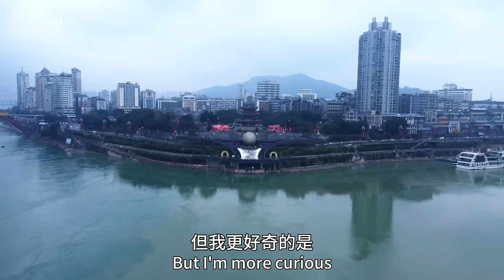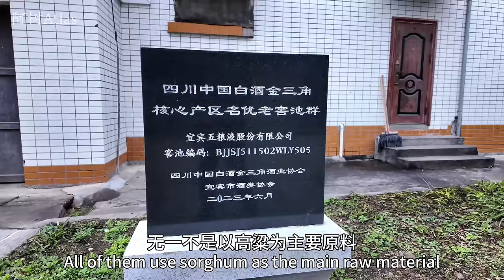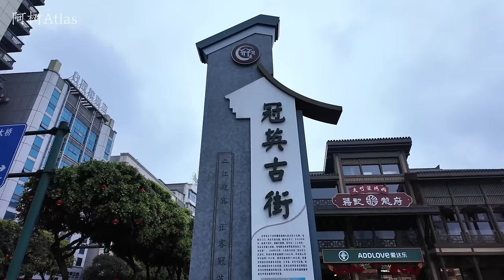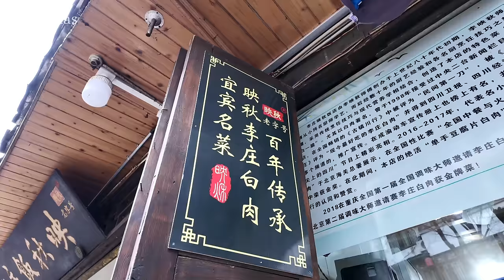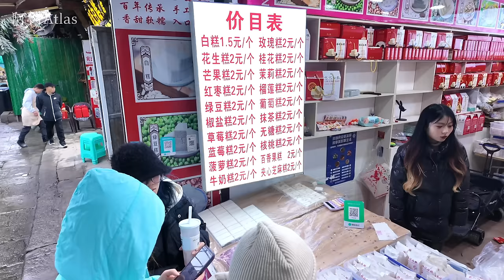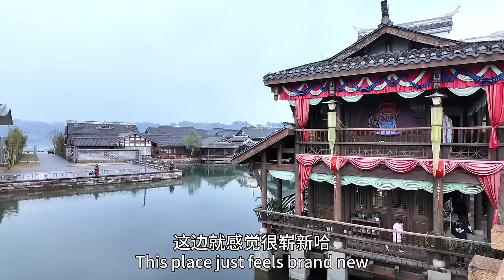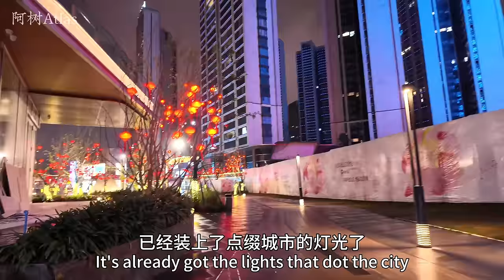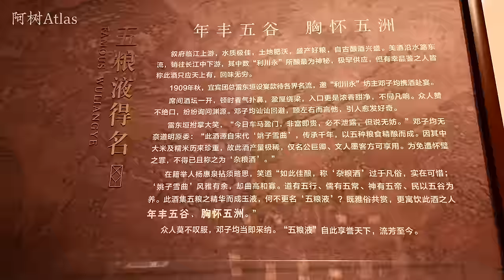四川宜賓市，除了五糧液和燃麵，它是長江的起點，中國地理和歷史的轉折點！🇨🇳The Liquor Capital of China丨Sichuan Yibin CityTravel Vlog 4K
說到四川宜賓，最有名氣的，是五糧液，是宜賓燃面，但我更好奇的是，作為萬裏長江第一城的宜賓。從宜賓開始，長江自此是長江。我在宜賓行走數天，從宜賓市的名片，五糧液園區，到抗戰的文化大後方李莊古鎮，從萬裏長江第一港宜賓港，到文人騷客賦詩的合江門碼頭，從美酒到美食，從白天到黑夜，本集影片，我嘗試去回答，什麽是宜賓。
When it comes to Sichuan Yibin, the most famous thing is china's liquor, and Yibin burning noodles, but what I am more curious about is that it is Yibin as the first city of the Yangtze River.

歡迎觀看，我是人文地理攝影師：阿樹Atlas
正深度走訪中國🇨🇳的小地方，紀錄不被看見的中國鄉村、縣城！

🏞商務丨贊助丨合作交流微信：zjt8281882